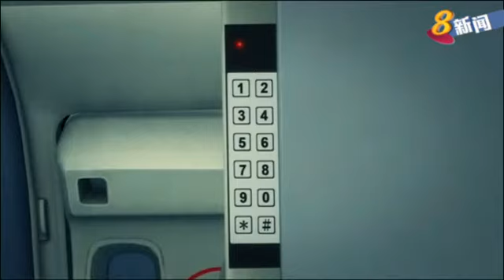美国九一一恐怖袭击后 全球航空公司都加强�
美国九一一恐怖袭击后，全球航空公司都加强客机驾驶舱的保安，以防万一。